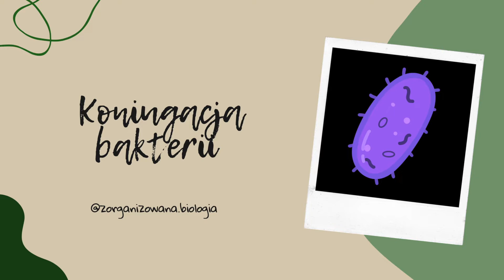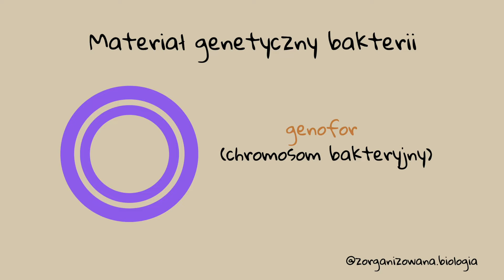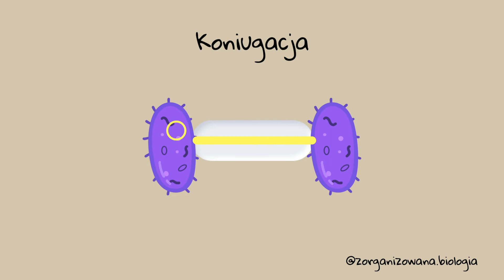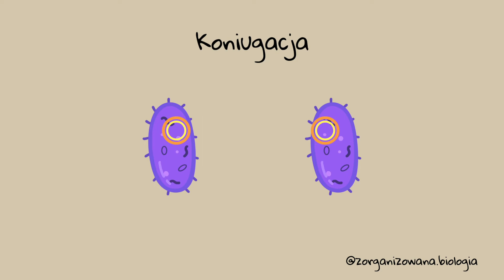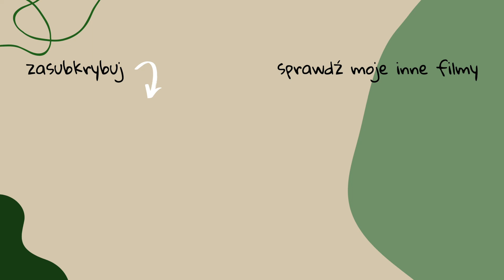Koniugacja bakterii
Dzięki serii "Zorganizuj naukę biologii" świetnie przygotujesz się do matury z biologii!
W tym filmie w jak najprostszy sposób dowiesz się jak przebiega koniugacja bakterii.

0:00 - Wprowadzenie
0:15 - Co to jest koniugacja?
0:19 - Procesy płciowe a rozmnażanie płciowe
0:43 - Rodzaje procesów płciowych
0:51 - Przebieg koniugacji bakterii
3:18 - Sens koniugacji

Zajrzyj na mój PROFIL NA INSTAGRAMIE, gdzie dzielę się swoimi treściami codziennie!